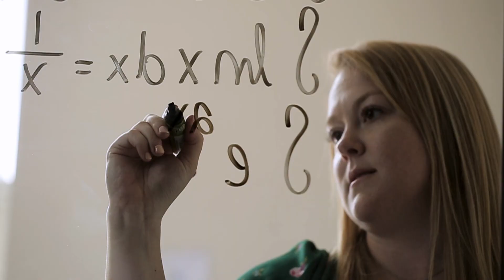Autry Tech Welcome - 30 sec